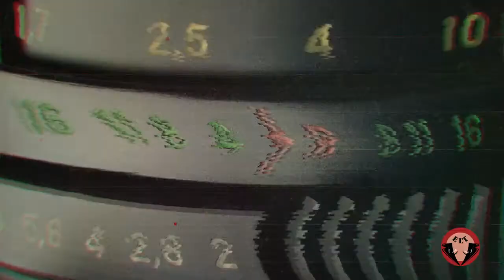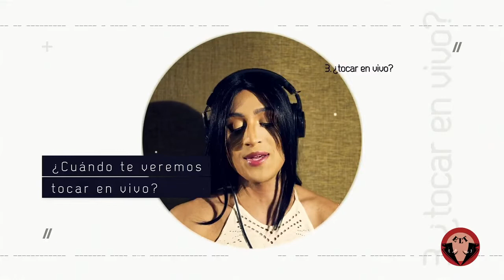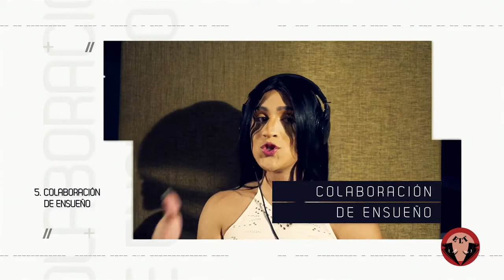Ep 11 Villano Antillano @ELT Podcast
Un manjar es lo que les vamos a servir.
ELT Production, LLC
ELT Podcast
Hosts:
La Chichi & ND

Edición: Guillermo Gómez Álvarez